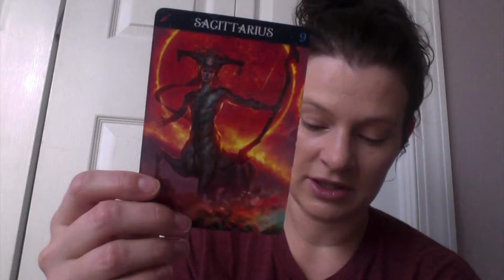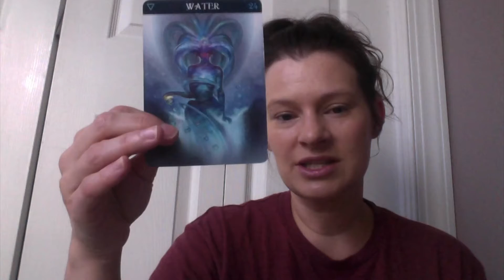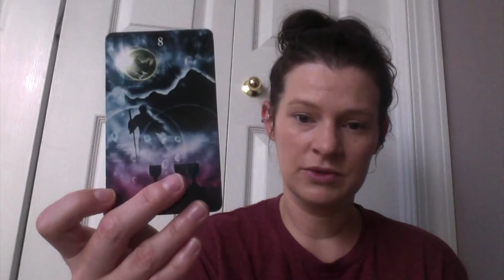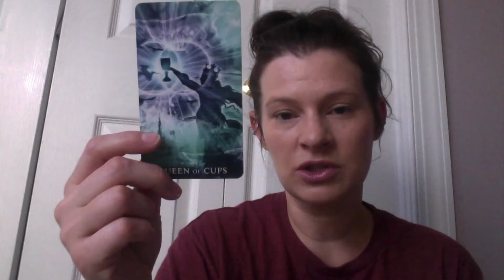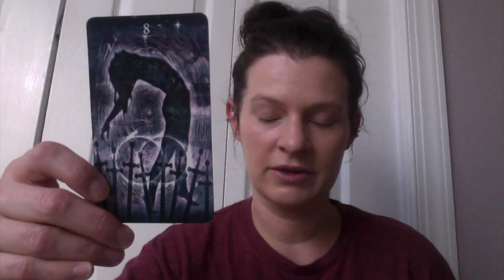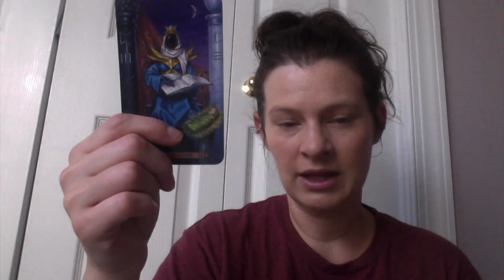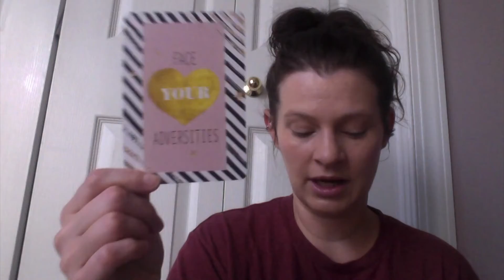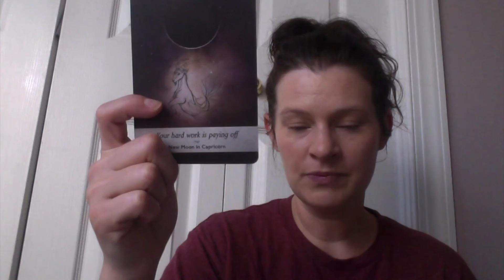🔥 Twin Flame Reading 🔥 DM working on his intuition; DF going through ascension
Please include your name and your twin’s name. This will help me connect to you both easier. If you and your counterpart use pet names or nicknames, then please let me know. This can also help make the connection stronger.

Once I receive your email, I will let you know my current turn around time and send you information for payment.

My Services for Twin Flames: These are all delivered via email in a pdf file with pictures.

$11.11 Quick Message from your Divine Counterpart using one or more oracle decks

$22.22 Energy Check-In for one twin using a combination of oracle and tarot

$33.33 Energy Check-In for both twins using a combination of oracle and tarot

$44.44 In depth read for your Twin Flame situation using a combination of oracle and tarot

Make any of the above a video read: add $22.22

Decks I used:

Divine Energy Oracle
Moonology Oracle